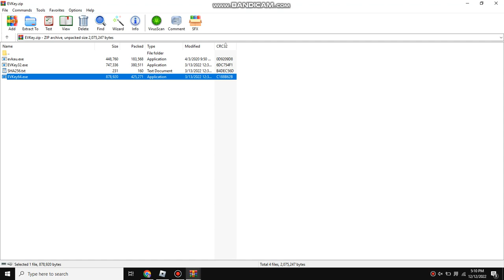Tặng acc có mochi V2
Tminhtrung@
okbanhea